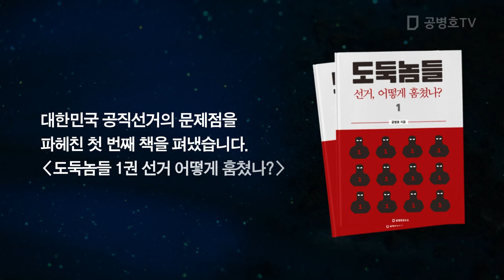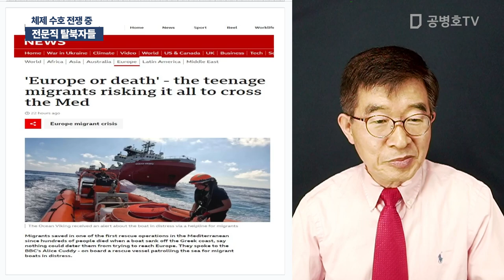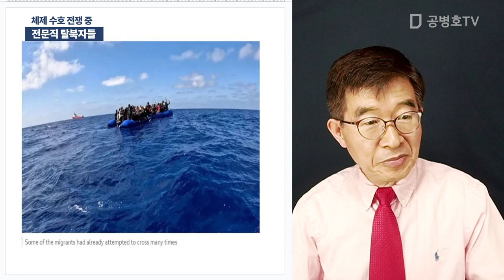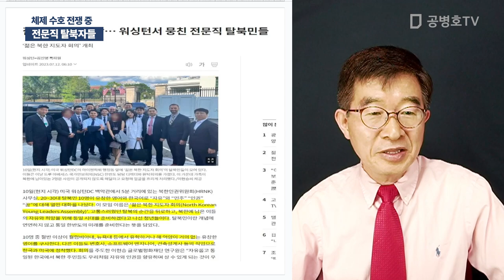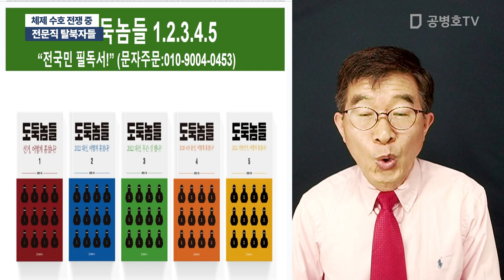전문직 탈북자들 / 체제 수호 전쟁 중 [공병호TV]